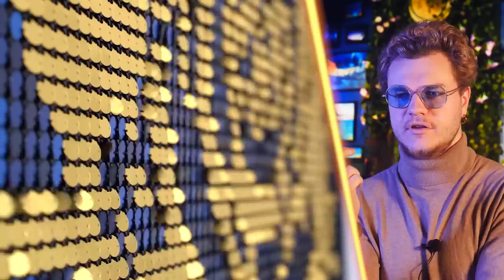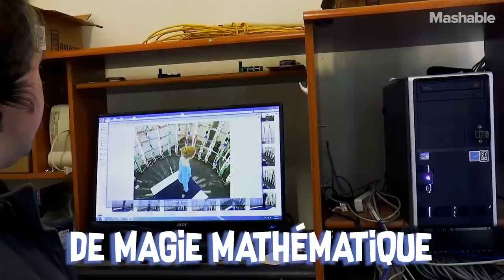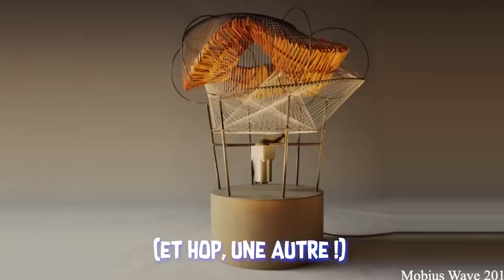Ces Sculptures sont Totalement Hypnotisantes !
Vous voyez les vidéos satisfaisantes sur internet ? Aujourd’hui, on passe au niveau supérieur avec des sculptures totalement hypnotisantes ! Spoiler : l’imagination humaine n’a aucune limite.

- Vous aimez vous faire peur ? Mais oserez vous passer la porte 🚪